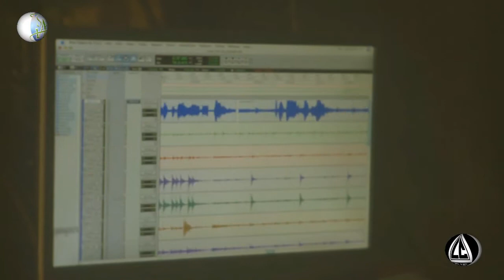Lone Star - LAYLA.wmv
Una nueva version de la cancion Layla interpretada por Lone star